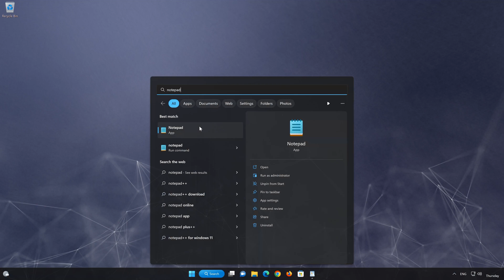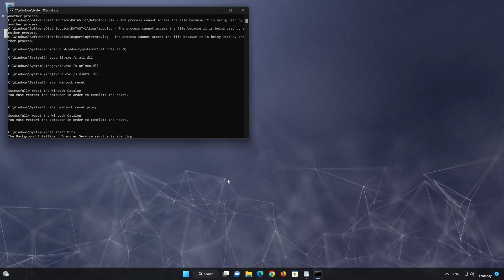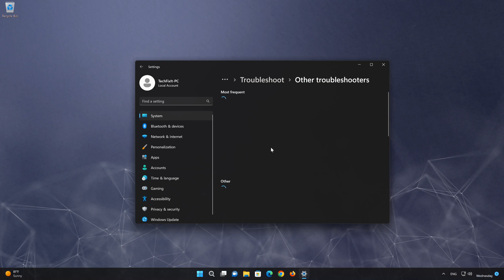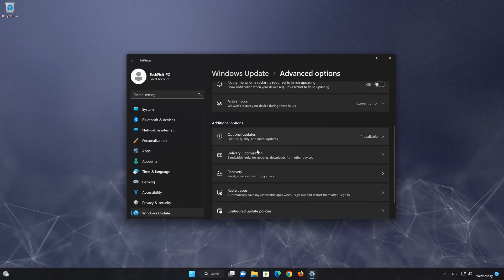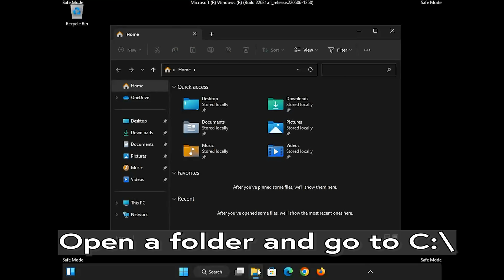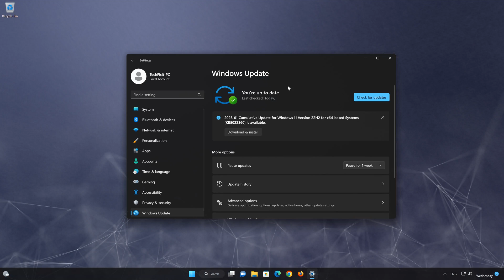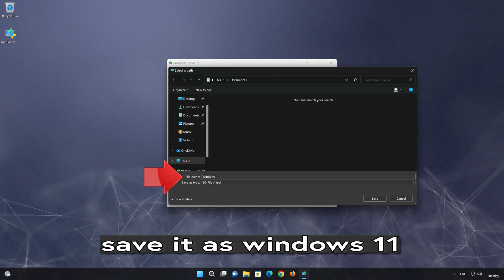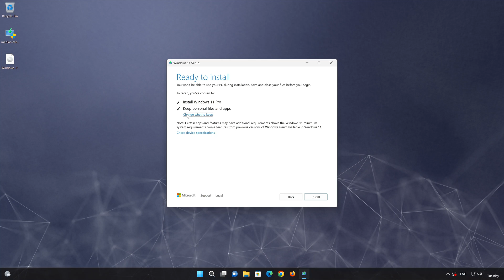FIX Windows Update KB5026446 Not Installing or Downloading In Windows 11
In this tutorial you will learn how to fix Update KB5026446 Cumulative Update not Installing or Downloading in Windows 11.

A lot of users have reported problems installing the latest Windows 11 cumulative update, KB5026446. aka moment 3 update. this update brings quite a few new and long awaited features to the operating system. Like interface changes, USB four support, VPN status Icon, et cetera. So follow the steps of this video to learn how to fix your windows update issues so you can download and install this important Mandatory update. in the first solution will run a script that will repair your windows update cache and your network configuration.